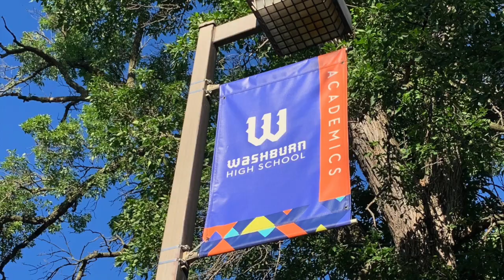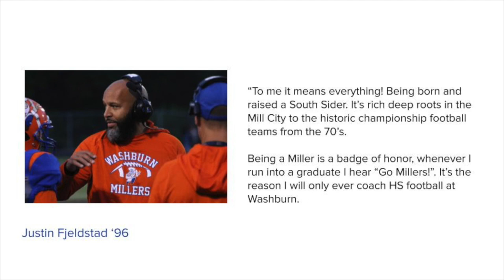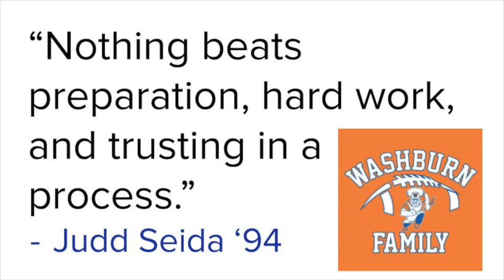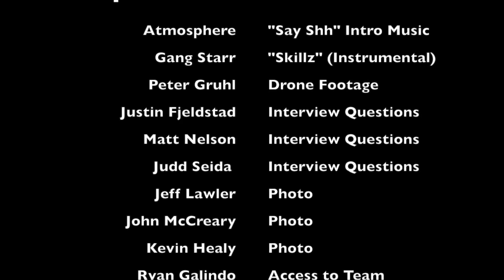Washburn Millers Football Documentary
This video a brief documentary on the Minneapolis Washburn Football Program I made for my Sport Communications class at Arkansas State University